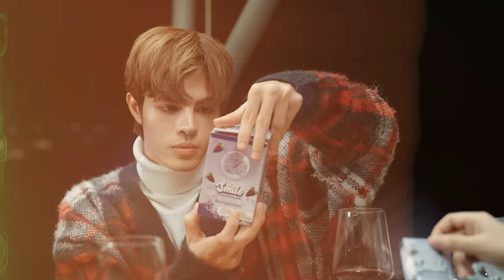ICM - Hột Xoàn Trang Sức (Thoại Nghi x Huỳnh Văn) | EP. THÍCH NGHI | Official Music Video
Production by ICM ENTERTAINMENT
Producer Director: TẠ HÀ
Music Director: TẠ HÀ x HUỲNH VĂN
Songwriter: HUỲNH VĂN
Music Arranger: LENHAM
Singer: THOẠI NGHI
Thu Âm: 2T Studio & DiO
Mixing & Mastering: 2T Studio & DiO
PR Director: GẤU GOKU
Assistant PR: THẢO NGÂN - NHƯ LÊ - TRONG NHÂN
Social TikTok : VIEENT - LUNY ENTERTAINMENT - THEANH28 ENTERTAINMENT - POPS
PR & Communications: TRẦN ĐẢM - DIỄM LINH - ĐẶNG KHOA

Director - CRIS NGUYỄN
Assistant Director 1 - SỸ LÊ
Assistant Director 2 - BẰNG PHAN
Scriptwriter: TẠ HÀ - CRIS NGUYỄN
Flycam: NGUYỄN VŨ TRÍ
Cam Operator: VƯƠNG HOÀNG MINH KHÔI
Lighting: NGÔ NGỌC TÀI
AC : LÊ HẢI PHONG
Choreographer: DINO KIỂU PHAN QUỐC LÂN
Dancer : THE SHADOW DANCE TEAM
Graphic Designer: TRẦN TOÀN HẬU
Lighting Equipment: CÔNG TY TNHH MEDIA MH PRODUCTION
Editor & Color Grading: CRIS NGUYỄN
Stylist: TEAM ICM - LÊ VIỆT THẮNG - ĐAN QUỲNH
Assistant Stylist: MỸ KIỂU
M.U.A : DANNY NGUYỄN
Hair Stylist: SHI SHI
Photo : HỮU QUÂN NGUYỄN
Extra Cast : ĐAN QUỲNH X LÊ VIỆT THẮNG X TẤN NGUYÊN X DUYZUY X DYAN X DJ ZAN

SPECIAL THANK
Location : THE CAMPVILLE
Location : THE LITTLE COTTAGE

© Bản quyền thuộc về ICM Entertainment
© Copyright by ICM Entertainment ☞ Do not Reup